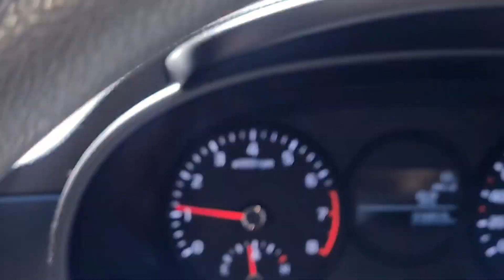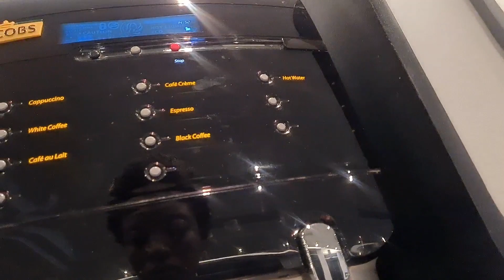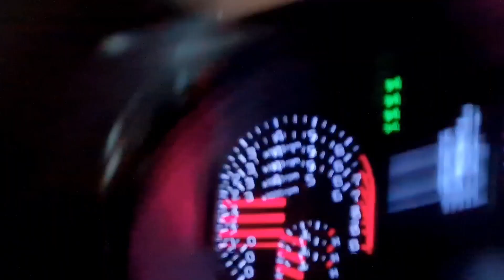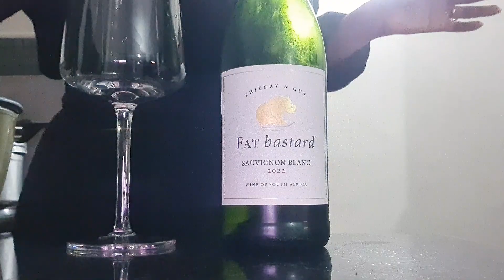A few days in my life | Weekend Vlog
Hey Lovelies

I hope you enjoy this short weekend vlog.